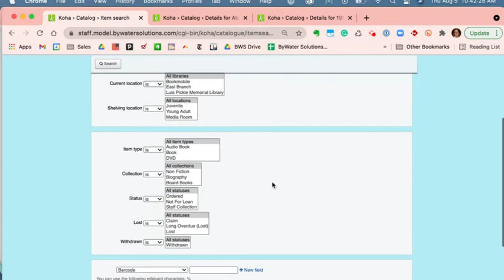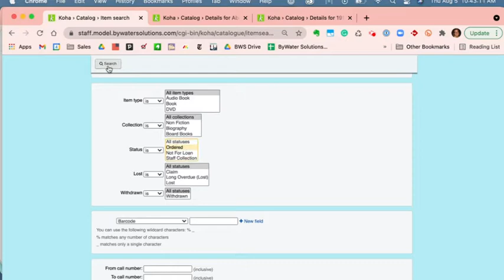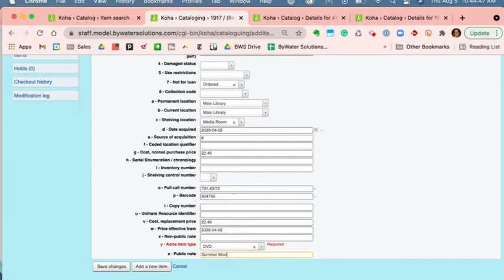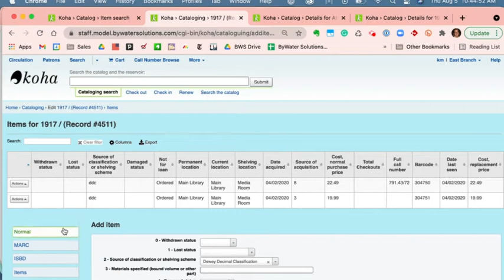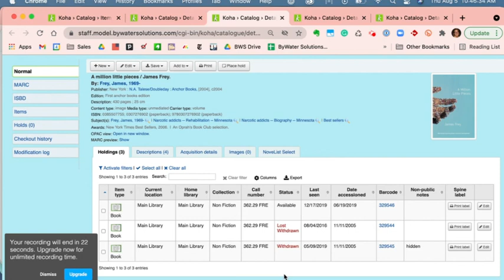Viewing an Item in Koha